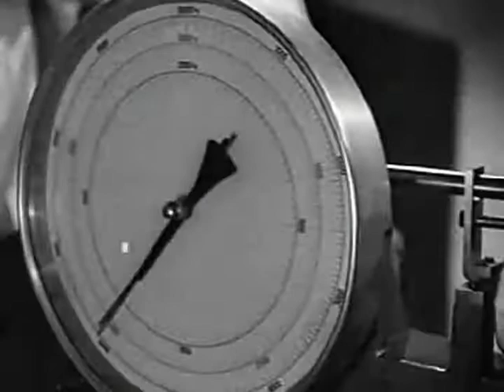ACHTUNG! FEIND HÖRT MIT (1940)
AVAILABLE AT RAREFILMSANDMORE.COM

This 1940 film takes place in Germany during the Second World War.  The family Kettwig, which runs an armaments factory, is constantly inventing new contraptions to defend Germany against enemy attack.  At this time, their engineers develop a special wire, which when attached to balloons, will be the most effective anti-aircraft device to date.  Of course, enemy agents are always on the prowl for information about how successful the Kettwig family has been at developing this new wire.  A waiter, Nolte, is introduced to enemy agents by another disloyal German.  He is recruited to spy on the Kettwigs.  At the same time, a pretty spy is sent to seduce the young Bernd Kettwig while his secretary is wooed by a very handsome gentleman, who is, you guessed it, a spy.

Deutschland während des Zweiten Weltkriegs: In den Rüstungswerken der Familie Kettwig wird ständig an neuen Geräten zur Abwehr ausländischer Angriffe getüftelt. Zurzeit entwickeln Ingenieure einen besonderen Draht, der als Ballonsperre dienen soll. Natürlich versuchen ausländische Spione immer wieder, Informationen über den Stand der Entwicklungen in den Labors der Kettwig-Werke zu erhalten. Über den verräterischen Kantinenkellner Nolte treten die Agenten mit dem hoch verschuldeten Zeichner Grelling in Kontakt. Gleichzeitig macht sich eine hübsche Spionin an den jungen Bernd Kettwig heran, während seine Sekretärin Inge Neuhaus von einem weitgereisten Gentleman namens Faerber umgarnt wird.